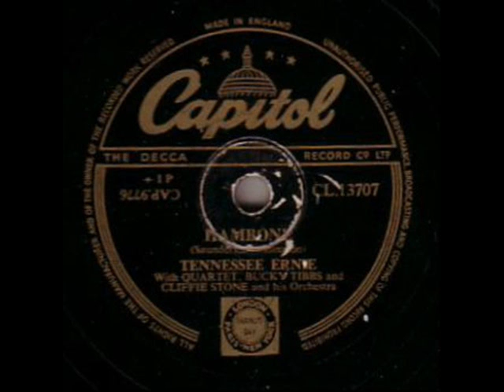TENNESSEE ERNIE. HAMBONE. 78 RPM.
CAPITOL CL. 13707